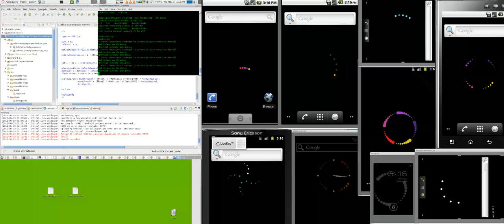Orbital Live Wallpaper for Android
My PC struggling to emulate 9 different android devices running Orbital Live Wallpaper by PuZZleDucK Industries.

Open source software, check it out on the Play Store or better yet GitHub!